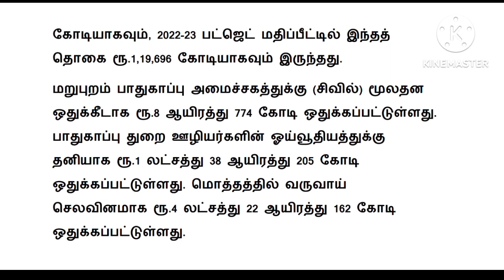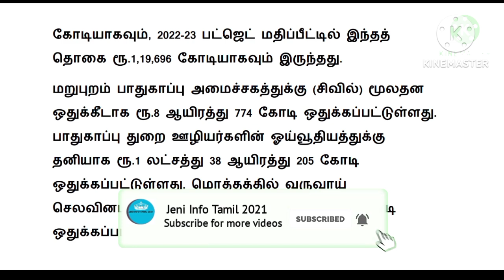Pensioners news 2023 in tamil latest / pension news 2023 /orop latest news today 2023